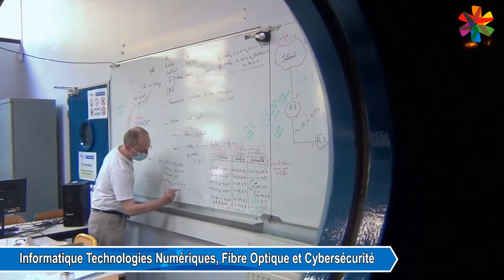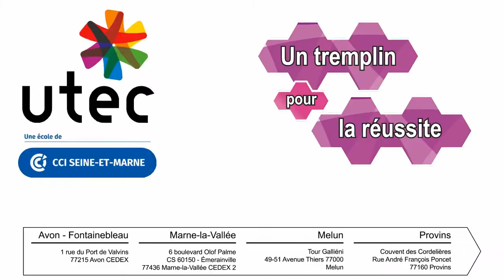Utec, CCI de Seine et Marne, CFA Multidisciplinaire